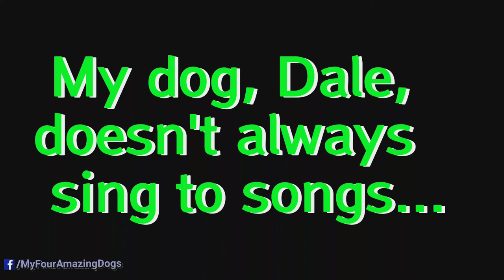Belgian Malinois Dog Singing Compilation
A few clips of my Belgian Malinois, Dale, singing to a couple of songs.